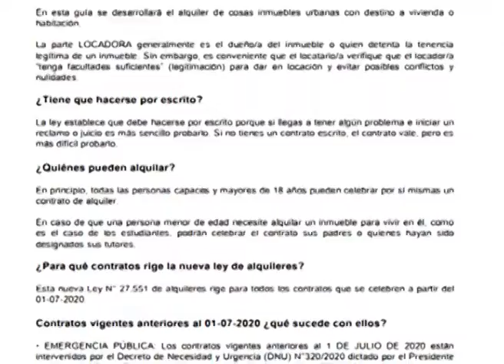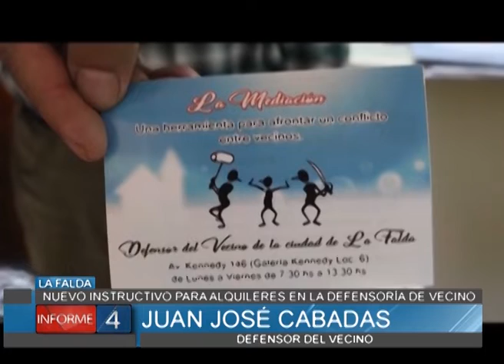NUEVO INSTRUCTIVO PARA ALQUILERES EN LA DEFENSORÍA DEL VECINO DE LA FALDA